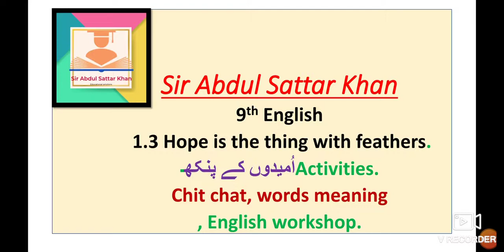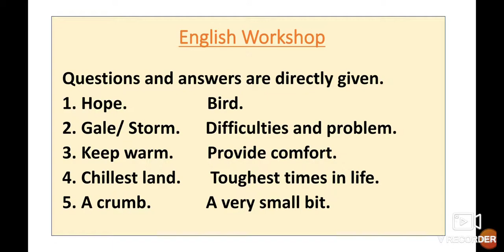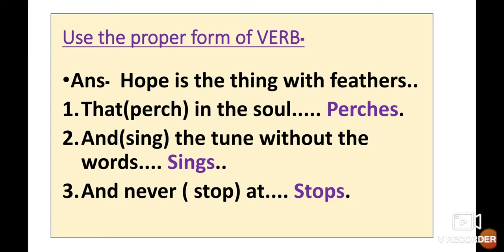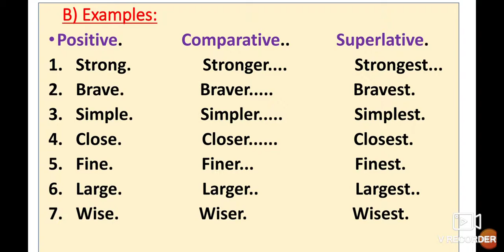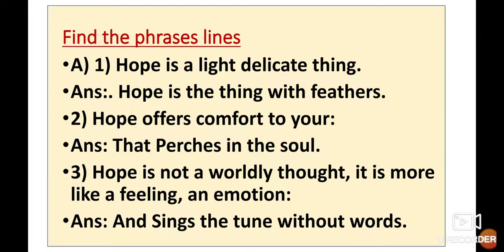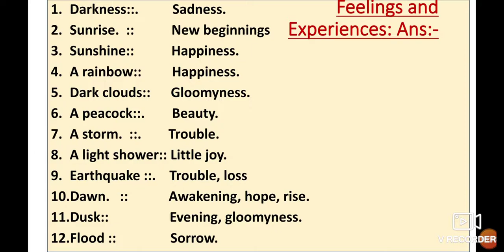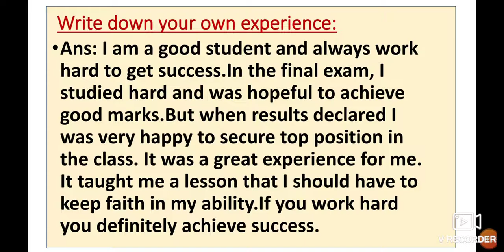9th English 1.3 Hope is the thing with feathers English Workshop Urdu Medium Questions Answers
9th English 1.3 Hope is the thing with feathers Questions Answers English Workshop Question Answer State Board New Syllabus class English. This video is useful for students of 9th class English Urdu Hindi Marathi medium. This video helps students to understand learn more about the poem. Urdu medium channel by sir Abdul sattar khan provide quality online education for students of 9th class English.